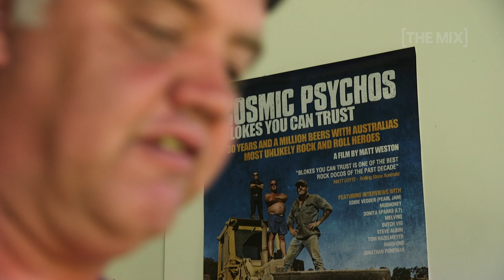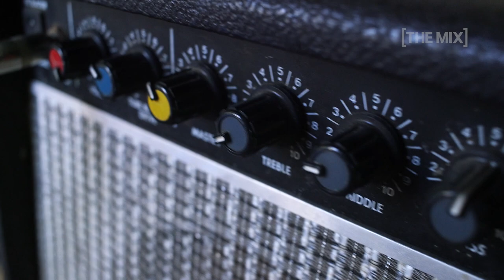Beer, snags and punk riffs at Mad Macka’s Guitar School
Learning how to shred with the Aussie punk guitar legend of the Onyas, Cosmic Psychos and the Egos.